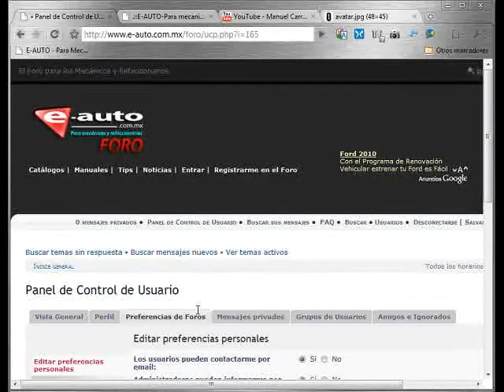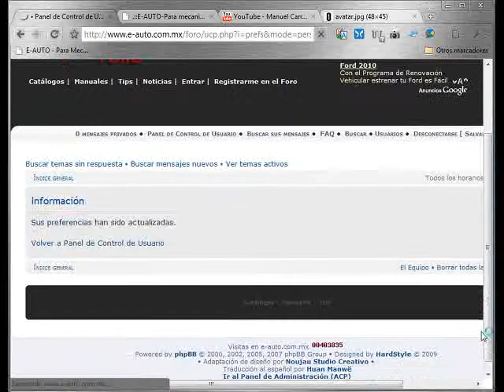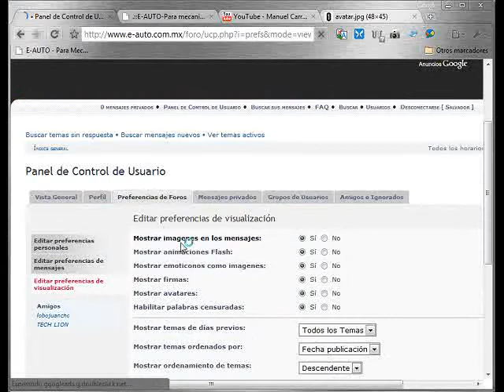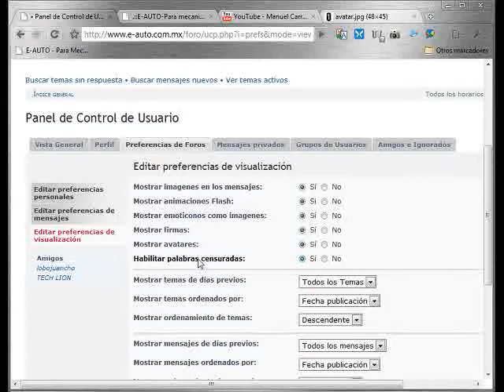preferencias-foro-phpbb.wmv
Como editar las preferencias personales del foro - foro con plataforma phpBB